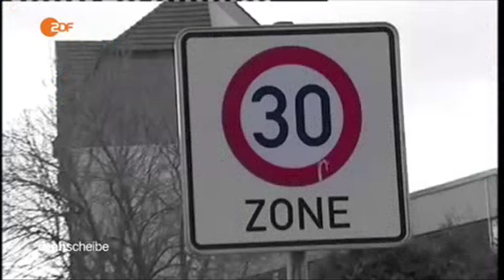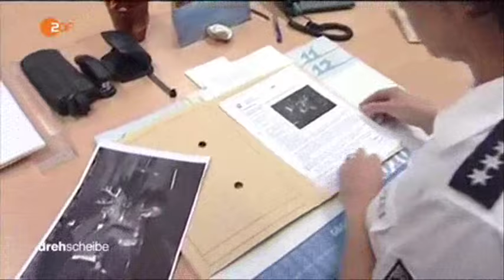22519 rizne ZDF 160513 dde 436k p5v12 23 30